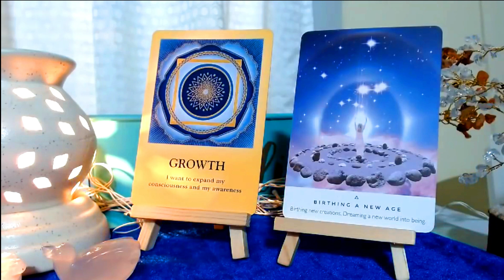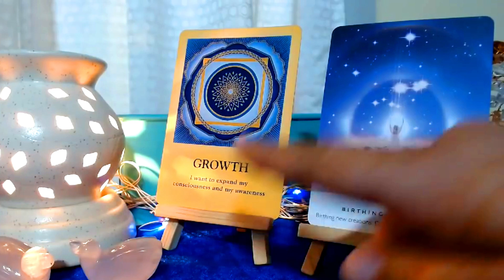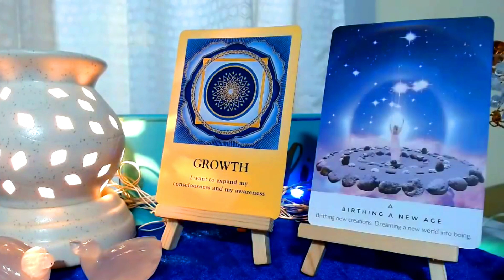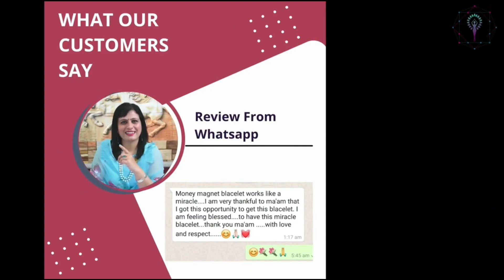Twin Flames- The Purpose of This Love Connection- Mindful Journey Dr. Gunjan Vishwakarma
2)Gunjan Madam Changed My Life Completely- गुंजन मैडम ने मेरी जिंदगी पूरी बदल दी - Mrs. Aarti Verma
6)दुनिया पर राज करना है तो ये रीडिंग देख लो- Rule The World By Watching This Only - Timeless Tarot
8)True Twin Flames-Aakhir Aap Dono Ke Beech Kya Chal Raha Hai- Mindful Journey Dr. Gunjan Vishwakarma|